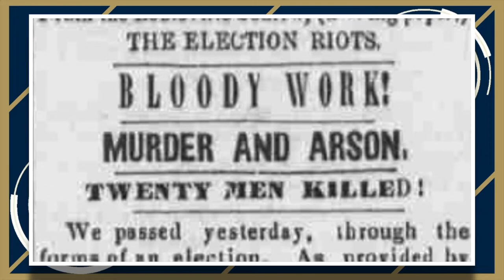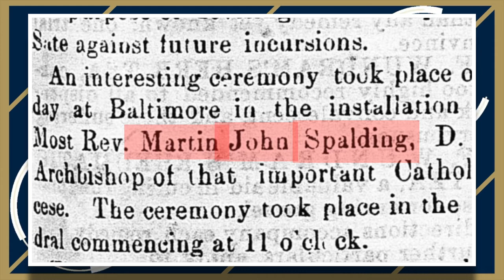A History of Martin J Spalding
Bishop Spalding was born in Kentucky and lived in Louisville during a troublesome time. His actions eventually led him to Rome.